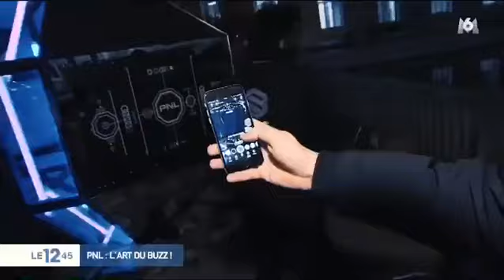pnlmusic Atterrissage de notre tournée effectué la mif🙌 !🎫Places encore disponibles🎫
un_qlf_ 💯✨